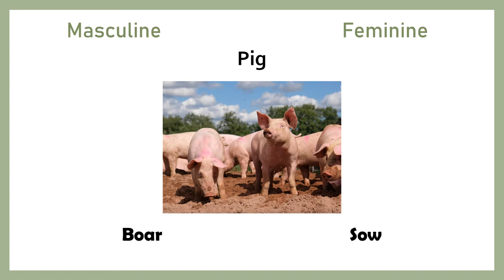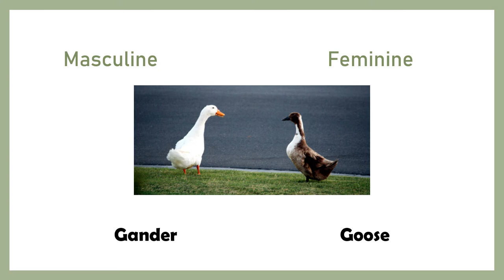Nouns Gender - Animals | Masculine and Feminine Gender | Grade 1 | Grade 2 | Grade 3 | Bright Kidzz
Hello kids, Welcome to Bright Kidzz channel. In this video, we will learn about   nouns gender of different animals.
Enjoy solving !! Happy Learning !!